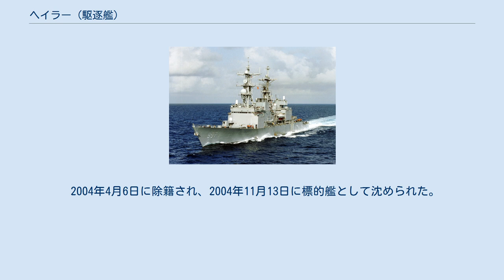ヘイラー (駆逐艦)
USSヘイラー (USS Hayler, DD-997) は、アメリカ海軍の駆逐艦。
スプルーアンス級駆逐艦の31番艦。
艦名はロバート・W・ヘイラー海軍中将に因む。
 1978年度会計で議会はスプルーアンス級駆逐艦二隻の追加建造を承認したが、実際には一隻分が提供された。
これらの艦はヘリコプター駆逐艦(DDH)として設計されたが、標準のスプルーアンス級の建造コストを超過することはなかった。
リットン・インガルスはDDH-997の設計を完了したが、ヘリコプターの着艦デッキを後方に移動、格納庫を延長しシースパロー発射機を格納庫上部に置き換えたものであった。
また、3機のSH-3 シーキングもしくは4機のSH-60 シーホークまたはSH-2 シースプライトの運用が可能であった。
（完成予想図） DDH-997は標準的なスプルーアンス級と同程度の予算での建造が要求されたため、設計及びエンジニアリング作業が必要とした詳細項目は相当の数に上った。
（キッド級ミサイル駆逐艦建造時に行われた同様の作業では1億1,080万ドルが費やされた。） 結局建造コストは大幅に増加し、この新型駆逐艦がシリーズとして建造されるとなると予算は正当化される可能性があったが、単独の艦のための予算としては認められる可能性が低く、結局海軍は他のスプルーアンス級と同じ設計でヘイラーを建造した。
 ヘイラーは1980年10月20日にミシシッピ州パスカグーラのインガルス造船所で起工し、1982年3月2日に進水、1983年3月5日に就役した。
 20年の現役活動後、ヘイラーは2003年8月25日にバージニア州ポーツマスのノーフォーク海軍造船所で退役した。
 2004年4月6日に除籍され、2004年11月13日に標的艦として沈められた。